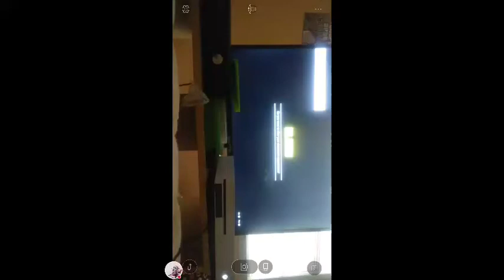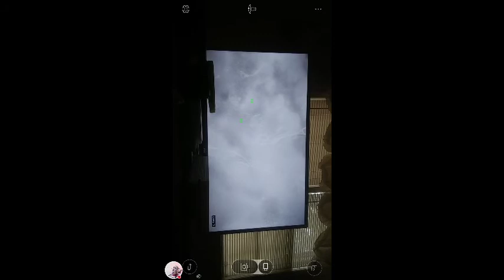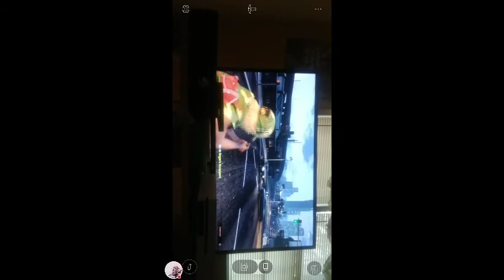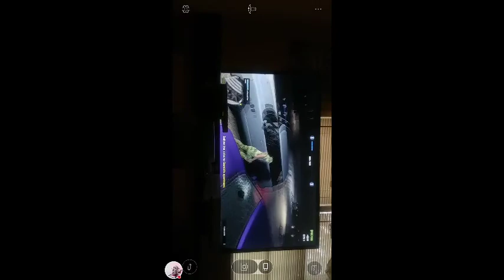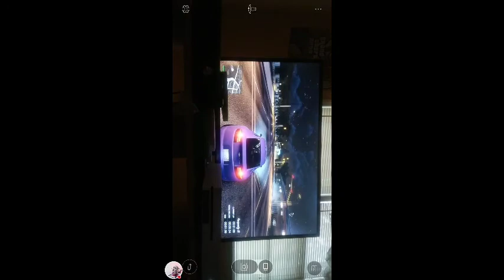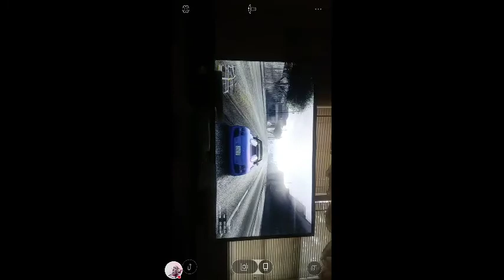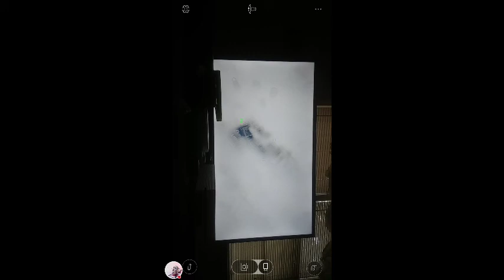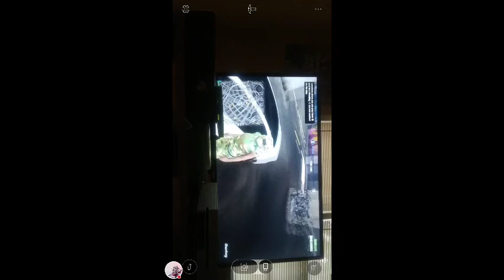GTA online on PS4 Let's Play Part 6 really its doing that shit again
I'm back with mire GTA online on PS4 be sure yall leave a like comment and subscribe stay soon for more of GTA online on PS4 Let's Play Part 7 hit that notification Circle that little bell to become the notification Squad enjoy